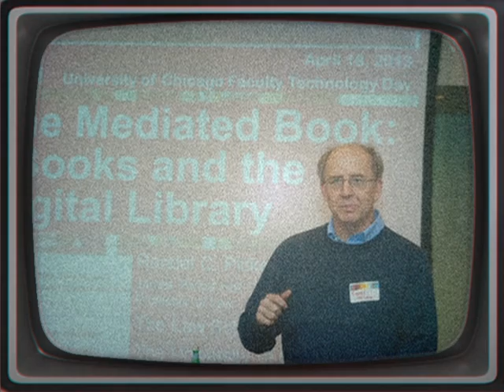Theo James is an English Jed Harper in Bedlam.